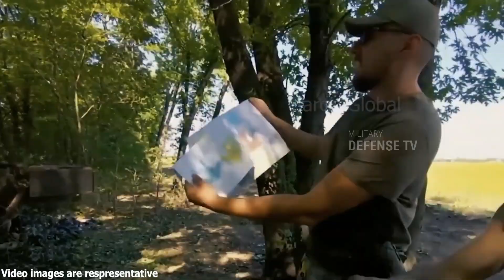Russian official FINALLY agreed! Direct Ukraine Destroy Russian Airspace Forces!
Russian official FINALLY agree! Direct Ukraine Destroy Russian Airspace Force!